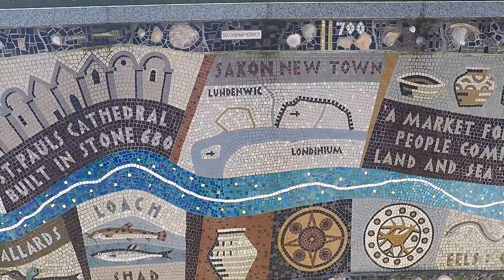A Quick Visit To London - Indian Style - Shot on Gopro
A Quick Visit To London - Desi Style - Shot on Gopro

This is a vlog of my visit to London with my friends. We went to all the major attractions which were accessible without any fees (except we had a little ride in the coca cola London Eye).
Also visited Trafalgar Square, London Eye, Tower Bridge, Big Ben, Buckingham Palace, and more..